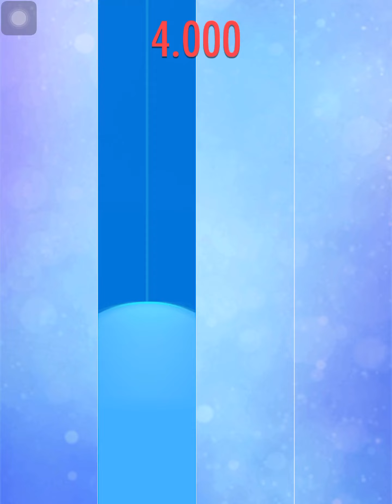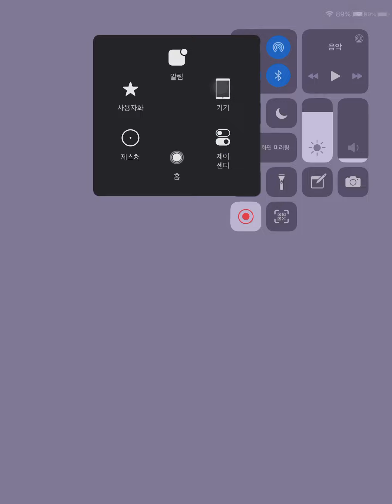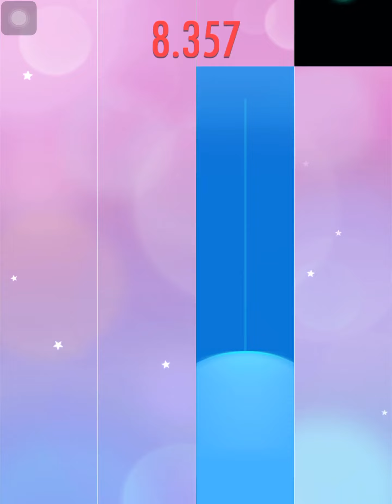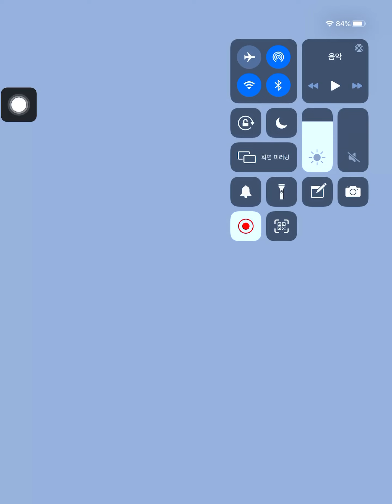WTFFFF 1 LAP CLEAR THIS CHALLENGE XDDDDDDD